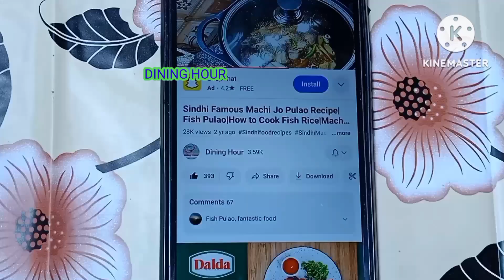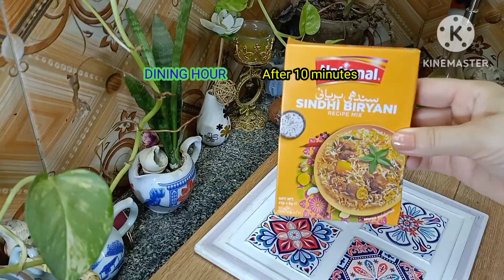Degi Mutton Biryani|بریانی ریسپی|How To Make Biryani|Mutton Biryani Recipe|Dining Hour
Degi Mutton Biryani Recipe|How To Make  Biryani||Instant Biryani Recipe|Dum Biryani|Dining Hour
yummy#tasty#instantpayarecipe#cooking#asmr#meat recipe by dining hour#

 , kitchen tips,
,Recipes quickandeasyrecipe pakistanirecipe HindiRecipe ASMR baking indianrecipes chicken recipe for dinner,ramdan recipe,eid recipe,dewali recipes, Christmas recipes
hindi recipes, recipe for dinner, hindi resipes, green peas masala
easylunchrecipe#easylunchrecipebydininghour#dinnerrecipe#salan#curry#handirecipe#
Korean Street,
village, villagefood